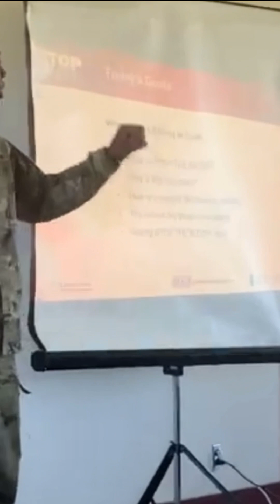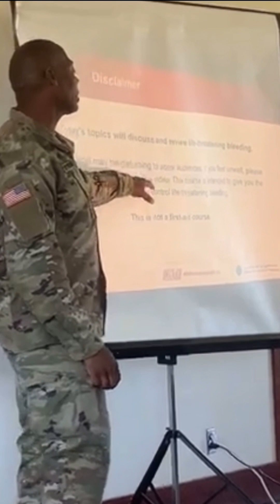Department of Defense Stop the Bleed Course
In this video, the GA Army National Guard (1177th Transportation Company) participated in the DOD Stop the Bleed course.